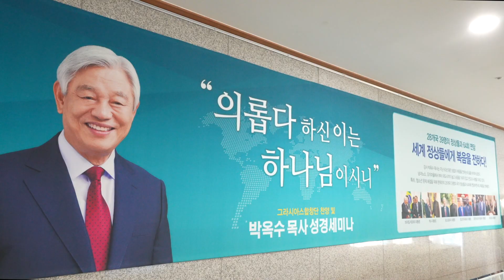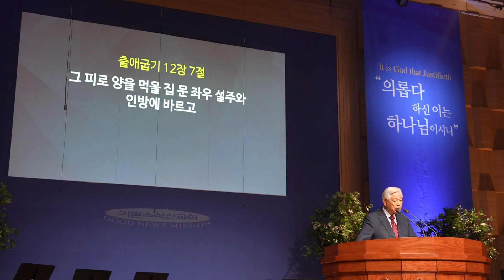2023 박옥수 목사 인천 성경세미나 시작[20230509]_굿뉴스티비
ㅡ5월 7일-10일, 인천광역시 기쁜소식인천교회
ㅡ인천교회, 4월 중순부터 성경세미나 홍보 돌입…실버 및 다문화가정·러시아어권 이주민 등에도 홍보
ㅡ현 말라위 대통령 영부인 모니카 차퀘라 방문 "나도 죄 사함 받은 그리스도인"
ㅡ그라시아스 합창단, 말라위 현지 노래 등 다채로운 무대 선사
ㅡ강사 박옥수 목사, 예수님의 보혈로 이뤄진 '죄 사함' 대해 설교